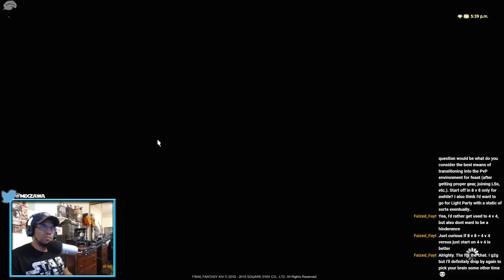Final Fantasy XIV The Feast Twitch Highlight | Qualifier Match for Silver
Highlight from my daily stream from 3pm to 6pm on Twitch.  Here is  my qualifier match which I need to win 3 matches out of 5 to enter the next tier.  Enjoy the drama that unfolds.

Film by Robert DeLeon
Gameplay Footage captured on Elgato HD 60